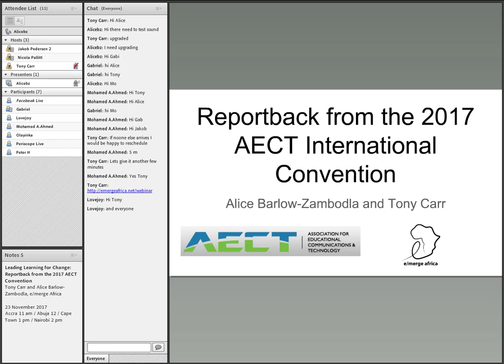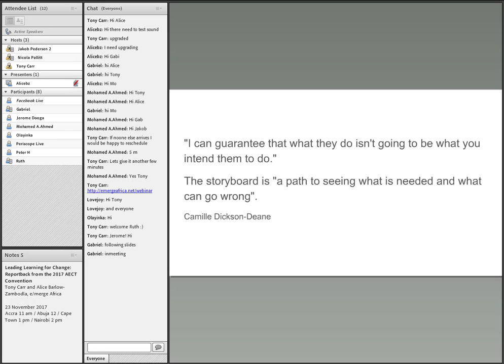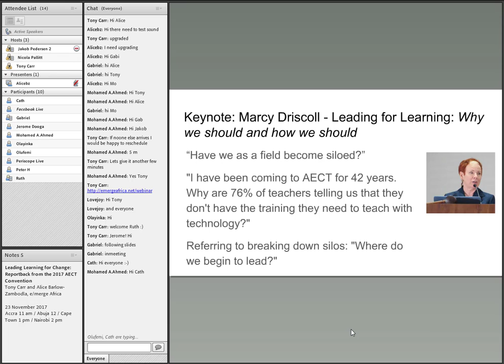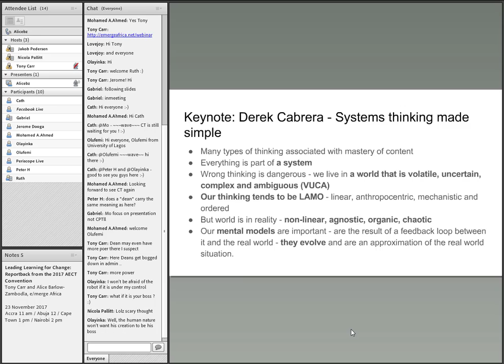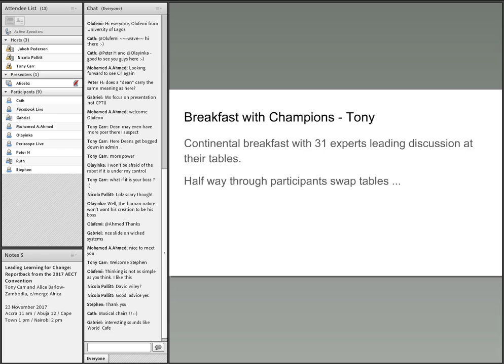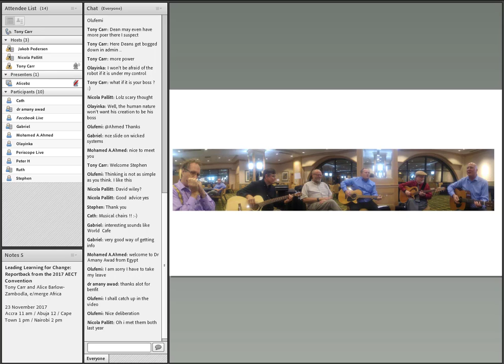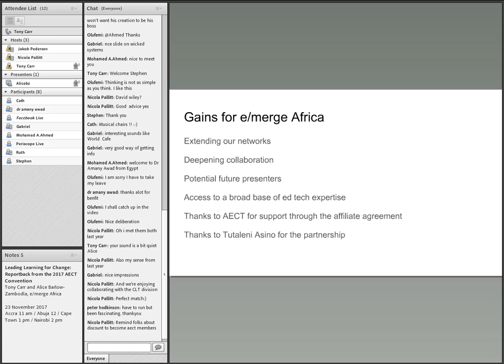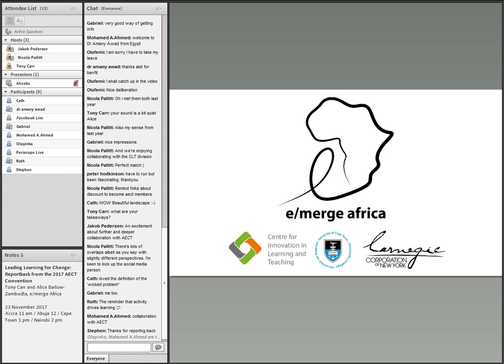Leading Learning for Change: Reportback from the 2017 AECT Convention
Presenters: Tony Carr & Dr. Alice Barlow-Zambodla, e/merge Africa

For this year the AECT (Association for Educational Communications and Technology) conference organisers have chosen the theme “Leading Learning for Change” for this year’s convention in Jacksonville, Florida. In this reportback session Tony and Alice will share their reflections, learnings and experiences related to this conference. Over the past couple of years, the AECT has made a significant effort to promote scholarship, best practices, and leadership in the creation, use, and management of technologies for effective teaching and learning. This session will also discuss what opportunities this could give e/merge Africa members. This report back is also a virtual celebration of the collaboration between the two organisations.